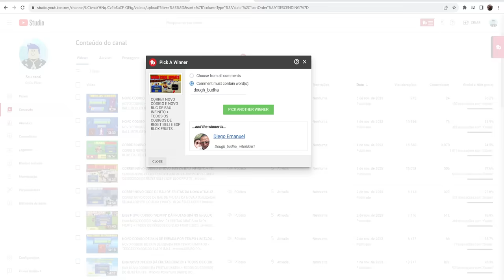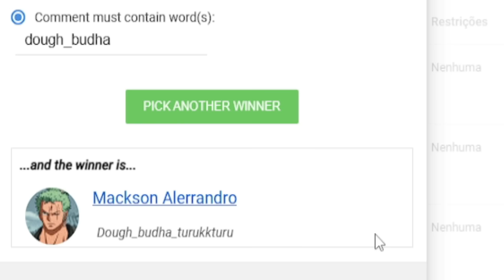NOVO CÓDIGO + TODOS OS CÓDIGOS ATUALIZADOS DE EXP RESET BELI DO BLOX FRUITS!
NOVO CÓDIGO 6 HORAS DE EXP + TODOS OS CÓDIGOS ATUALIZADOS DE EXP RESET BELI DO BLOX FRUITS!roblox